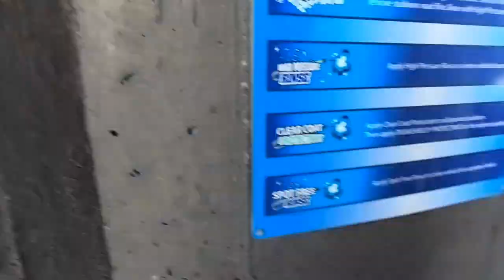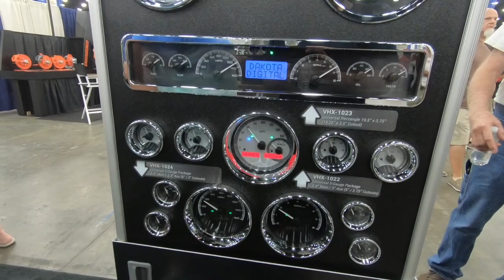NSRA Road Trip With Dad 2018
Our two hobbies meet on this road trip to the 2018 NSRA Nationals . My dad and I worked throughout the summer to get his Plymouth Road Runner capable of traveling the full road trip from Kansas City Missouri to Louisville Kentucky without a breakdown. I decided to take the camera and make a short video keepsake of the weekend. Happy late Birthday Dad!